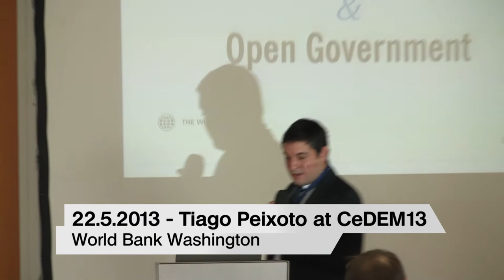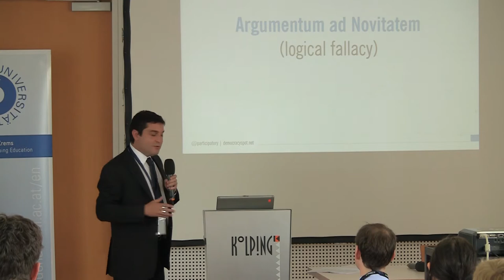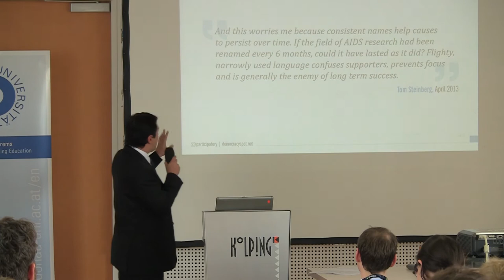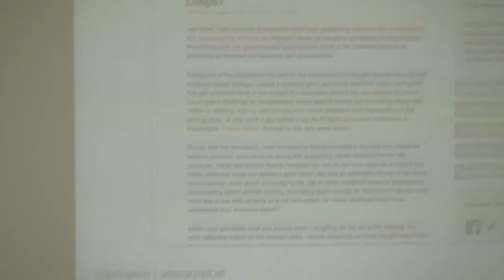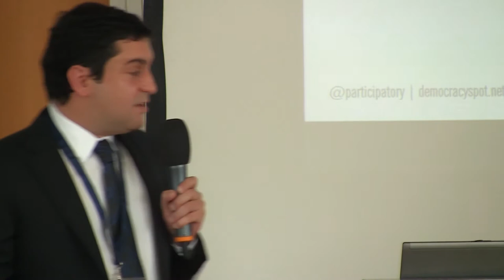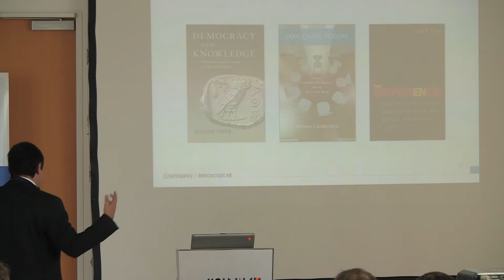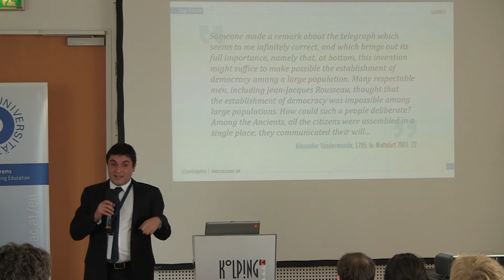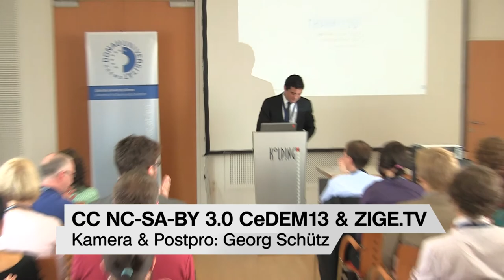CeDEM13 Tiago Peixoto, Pessimism of the Intellect and Open Government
The CeDEM13 took part on the 22nd, 23rd and 24th of May at Danube University Krems, Austria.